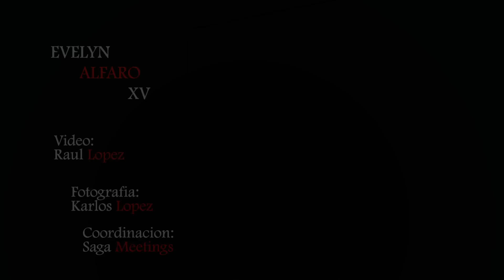Photoshoot: Evelyn Alfaro by Kayra Producciones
KAYRA PRODUCCIONES ofrece servicios de fotografía, video, edición de música y producción.

Fotografía:
Book's fotográficos
Retoque digital
Estilista y maquillaje profesional
Pósters
Silueta tamaño natural
Álbum digital
Producto

Demo Reel´s
Video clips
Cortinillas
Video Memoria
Edición y Producción Audiovisual
Filmación de Eventos, Performance y Backstage
Documentales
Postproduccion
Video Creativo

Producción:
Shows
Audio Visual
XV años
Bodas
Convenciones

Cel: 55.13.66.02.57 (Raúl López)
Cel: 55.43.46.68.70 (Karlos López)